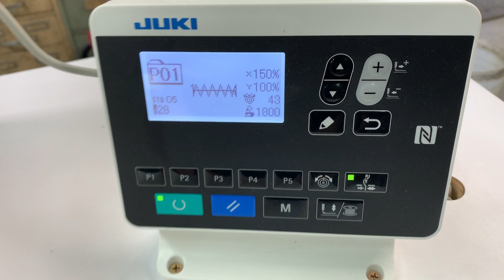JukiLK1900BN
Juki LK-1900BN, electronic bartacker